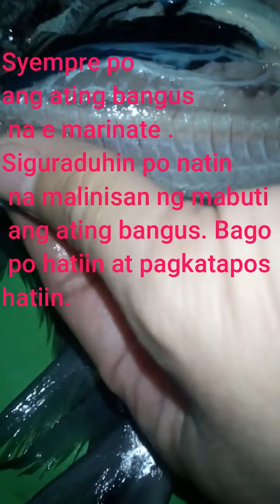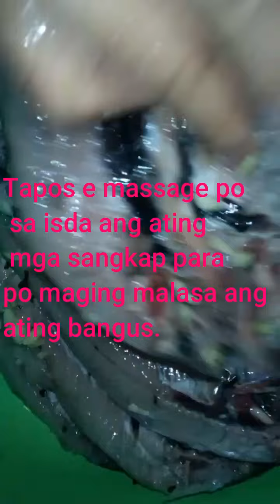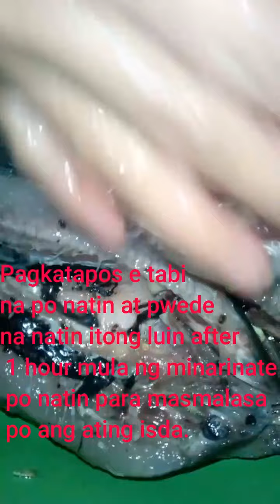Perfect ! Pang almusal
Nag iisip kaba anong uulamin mo pang almusal watch this.